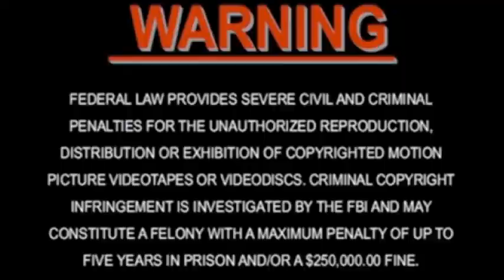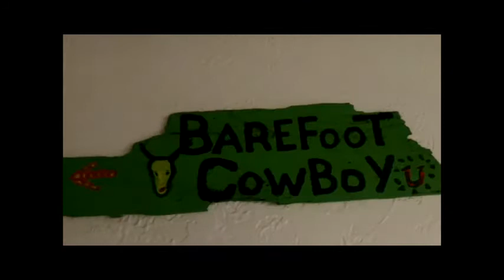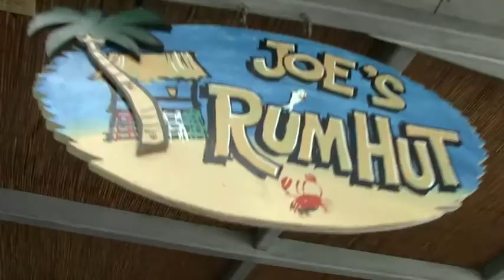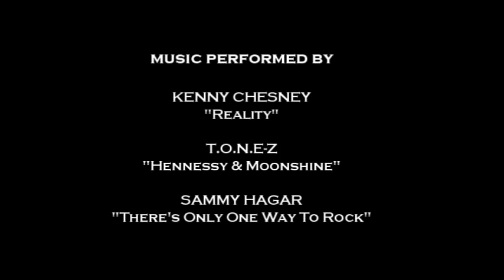Knockin 'Em Back with Wayne Campbell - Episode 9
Joe's Rum Hut